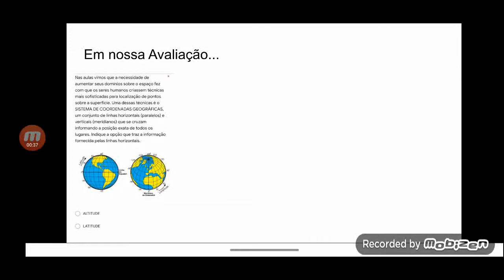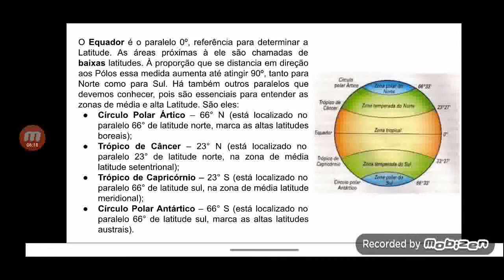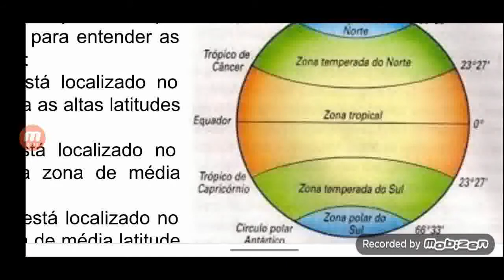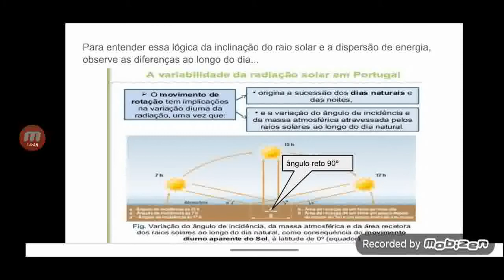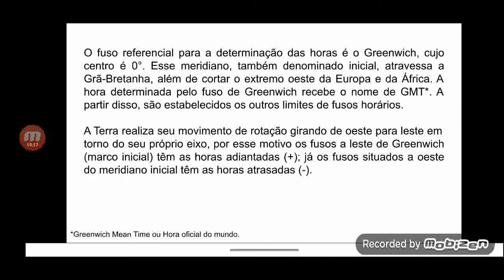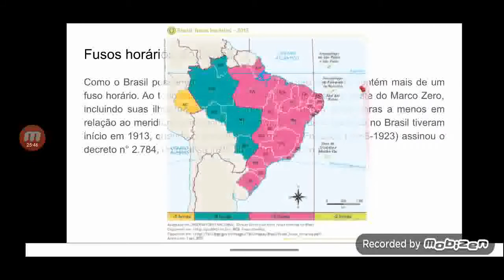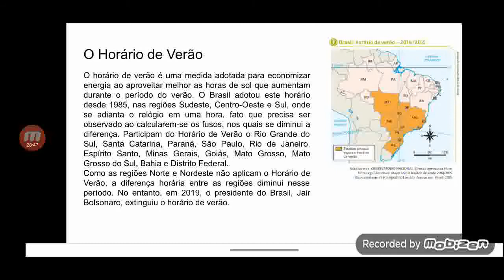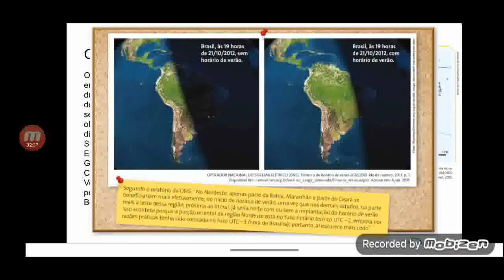1º ano - Geografia - Aula 1 - 2º bim